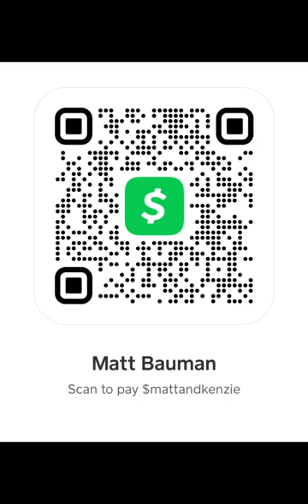The Art of Prayer (2)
This is the FREE AUDIOBOOK reading of Kenneth E. Hagin’s, The Art Of Prayer. This is the reading of Chapter 2.